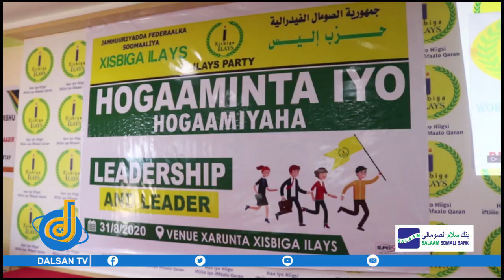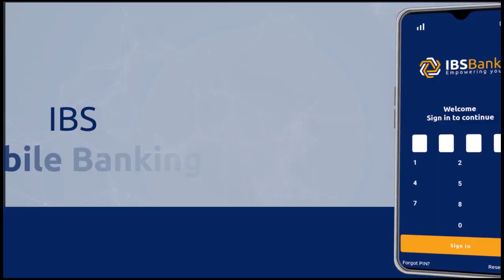Xisbiga Ileys oo qaar kamid ah ardayda Jamacadaha iyo taagerayaashiisa u qabatay tababar ku saabsan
Xisbiga Ileys oo qaar kamid ah  ardayda Jaamacadaha iyo taageerayaashiisa u qabatay tababar ku saabsan habka hogaaminta.